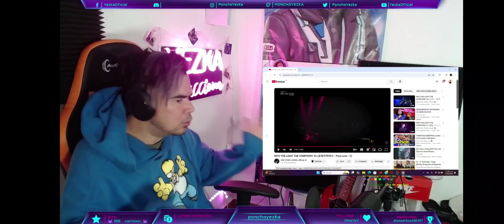Poncho Yezka reacciona a "PURE LOVE" y "U" de Kim Hyun Yoong 💚 YezkaReacciona ✨🎹🎻🎶